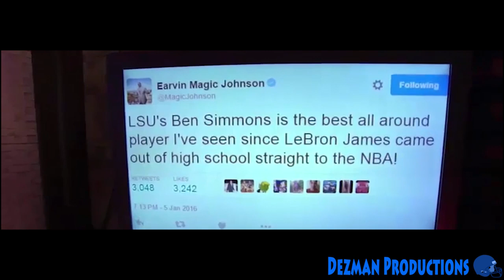Ben Simmons 2015-16 LSU Highlights || HD || "The Australian Prodigy"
Highlights from the young Australian freshman who is living up to his hype in his first season with the LSU Tigers. Almost a lock to be the first pick in the NBA draft. His game features amazing athleticism, fine technique and a very high basketball IQ. This leads to unbelievable dunks, staunch defence and passes that will make your jaw drop